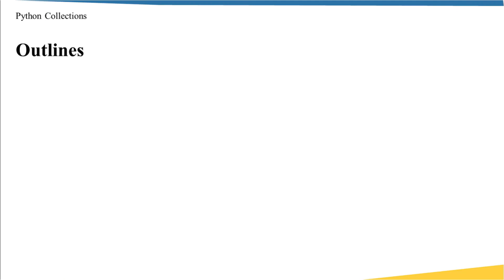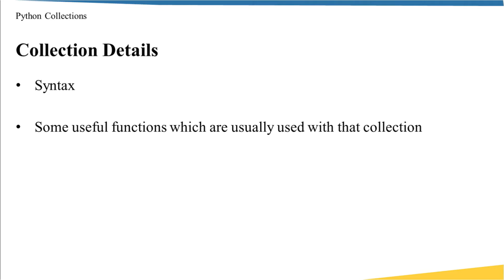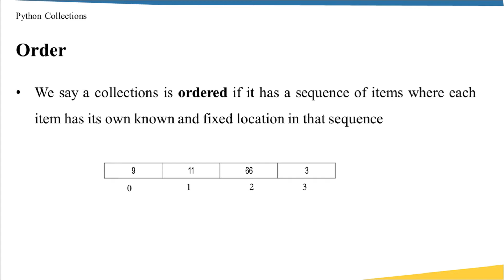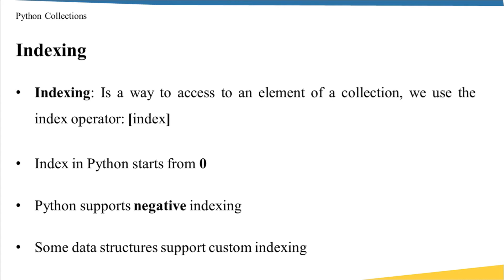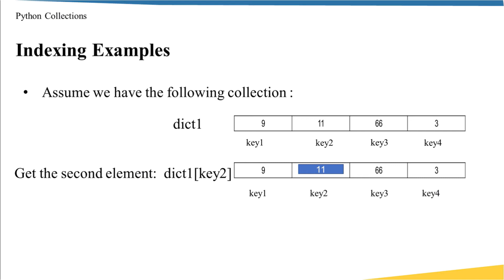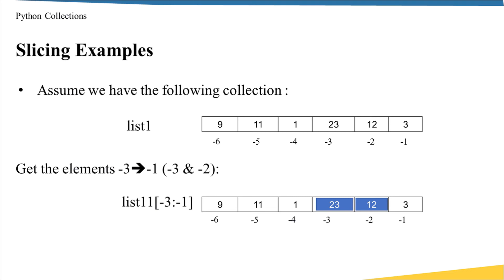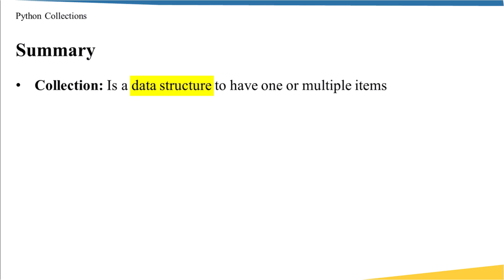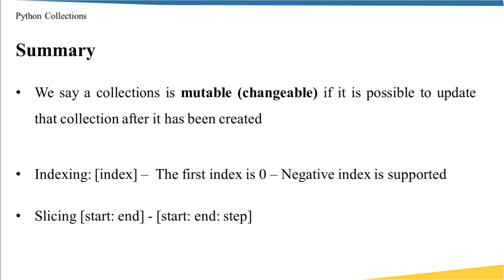Python Collections: Python Complete Course — Part 20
You are welcome to this lecture “ Python Collections: Python Complete Course — Part 20”. The lecture outlines are:

    1- Python Collections
    2- Collections Details
    3- Order
    4- Mutability
    5- Indexing
    6- Slicing

Chapters:
0:00 Introduction
0:04 Outlines
0:27 Python Collections
1:05  Collections Details
2:18 Order
3:01 Mutability
3:40 Indexing
4:31 Indexing Examples
5:52 Slicing
6:46 Slicing Examples
8:34 Python Collections Syntax and Attributes
9:28 Summary

If you like the video and would like to see more useful videos in the future, would you please support me. There are several ways to do that:

If you have a project or you are planning to up skill yourself or your tech team in the field of software engineering, machine learning, data science, or industrial automation, visit our website and we will be glad to work together.

Samer Sallam

InDeeep